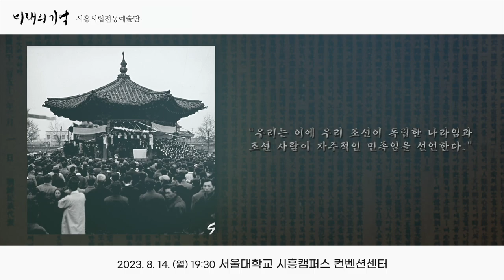[23.8.14.공연] 시립전통예술단 앵콜공연 '미래의 기억'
3.1 만세운동의 정신과 민족선열들의 광복,
독립을 향한 의지 및 희생정신을 근대시대의 노래 및 다양한 예술로 창작 표현한 드라마틱 대콘서트!

✨공연일시✨
2023년 8월 14일 (월) 오후 7시 30분 ~ 오후 9시 30분

​✨공연장소✨
서울대학교 시흥캠퍼스 컨벤션센터(서울대학로 173)

​✨관람비용✨
전석무료

​✨신청기간✨
~ 8월 13일 오후 06시까지

​✨신청방법✨
시흥시청 누리집 '통합예약포털'